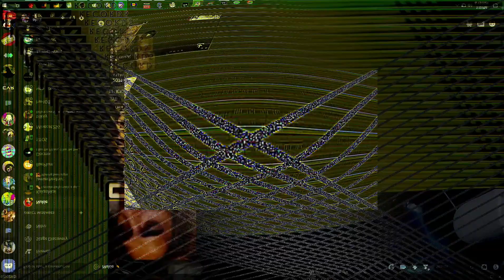this is not ART. this is a VIDEO.